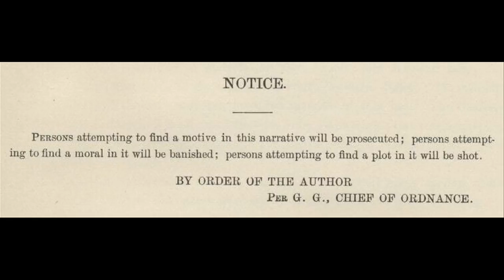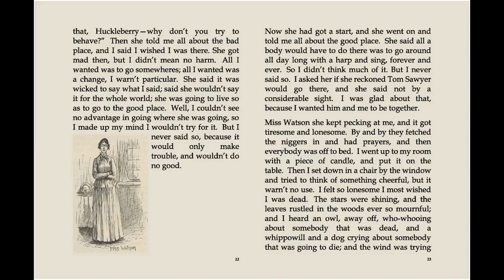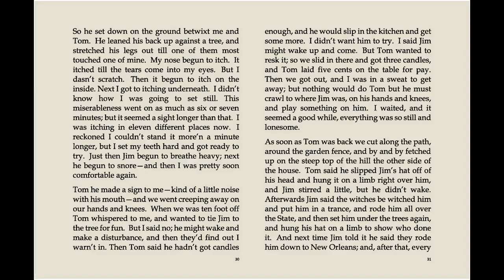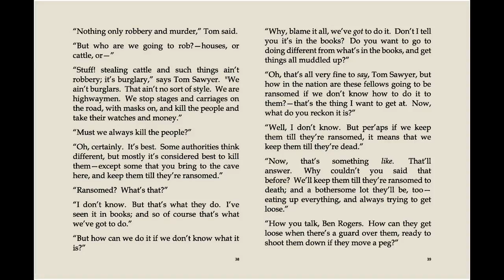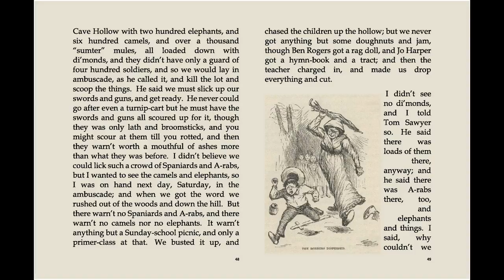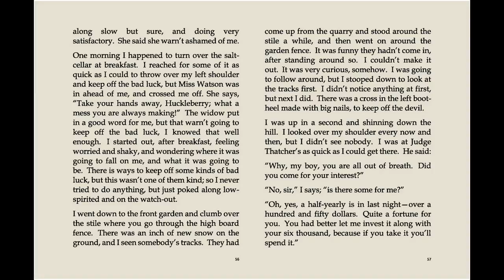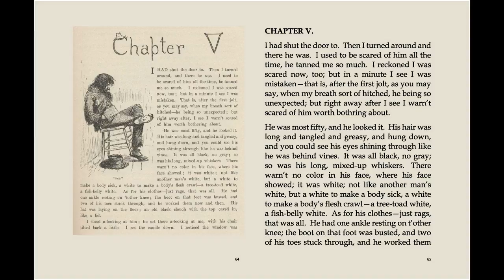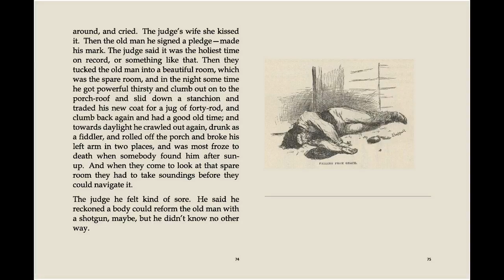Adventures of Huckleberry Finn by Mark Twain - AudioBook Chapter 1 - 5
Adventures of Huckleberry Finn (or, in more recent editions, The Adventures of Huckleberry Finn) is a novel by Mark Twain, first published in the United Kingdom in December 1884 and in the United States in February 1885. Commonly named among the Great American Novels, the work is among the first in major American literature to be written throughout in vernacular English, characterized by local color regionalism. It is told in the first person by Huckleberry "Huck" Finn, a friend of Tom Sawyer and narrator of two other Twain novels (Tom Sawyer Abroad and Tom Sawyer, Detective). It is a direct sequel to The Adventures of Tom Sawyer.